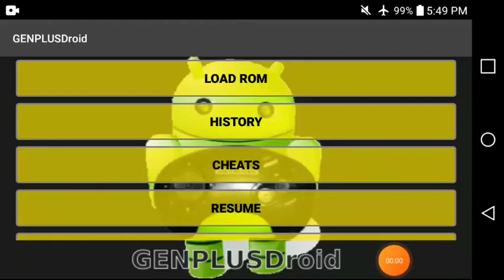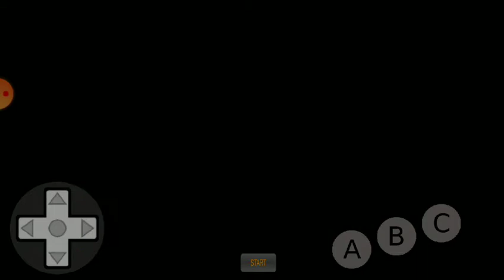Let's Play Shining Force Battle Royale - Part 2 [Granseal Town and Outside Yeel]